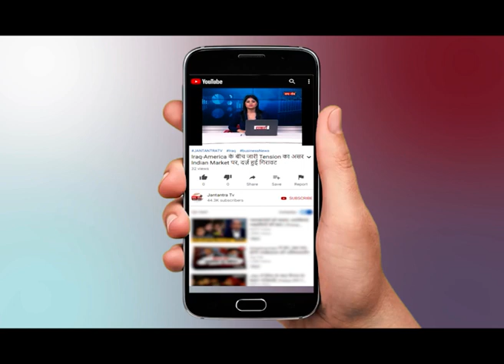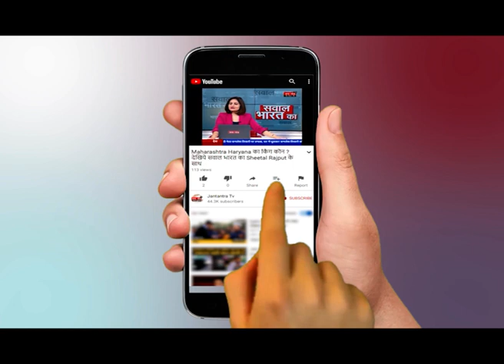किसान बिल : शहीद भगत सिंह के गांव में धरना-प्रदर्शन पर बैठे CM Amarinder Singh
WATCH किसान बिल :   शहीद भगत सिंह के गांव में धरना-प्रदर्शन पर बैठे CM Amarinder Singh  ON JANTANTRA TV